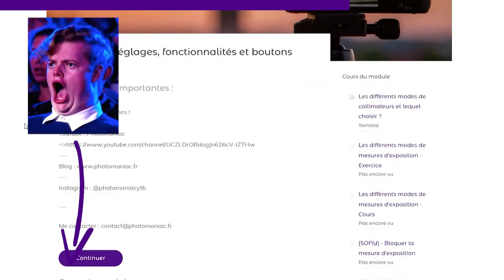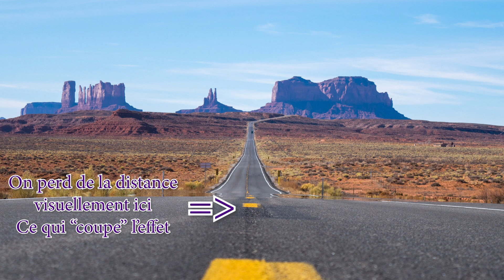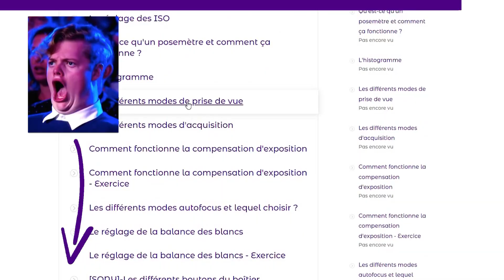Qu'est-ce qu'un point de fuite + 4 conseils pour les appliquer à vos photos de paysage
Chapitres :
00:00 - Introduction
00:28 - Qu’est-ce que le
point de fuite ?
01:24 - Grand angle
01:46 - Mettre en valeur un sujet
02:08 - Orientation verticale
02:27 - Hauteur basse
02:55 - Fin